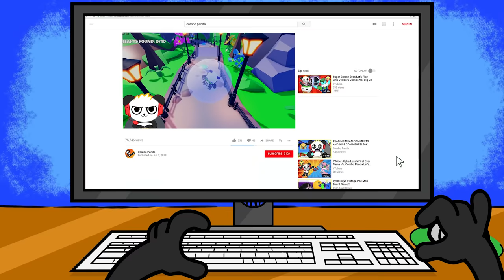Clifford: The Big Red Dog Roblox Ryan's World's Update!!!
Parents, you and your kids can play the Clifford: The Big Red Dog experience in Ryan's World online game here: ryans.world/gaming